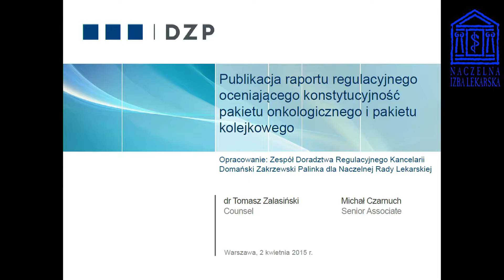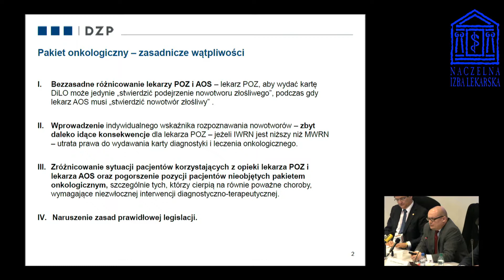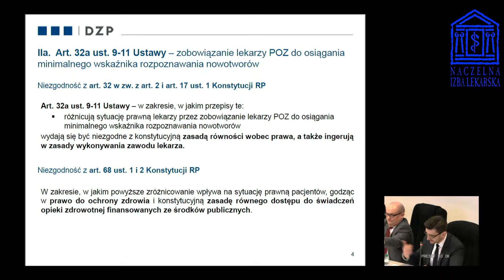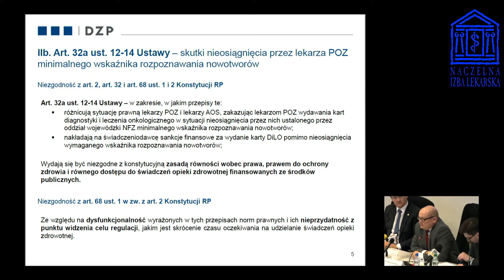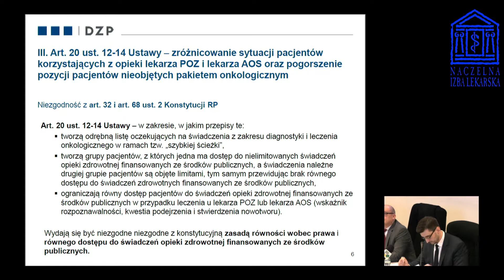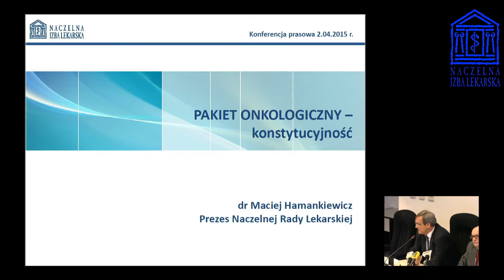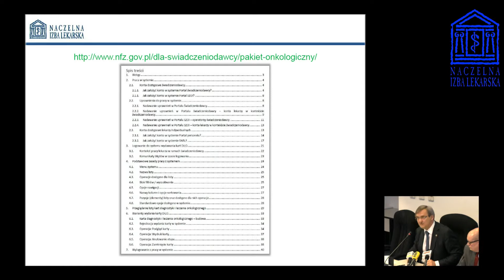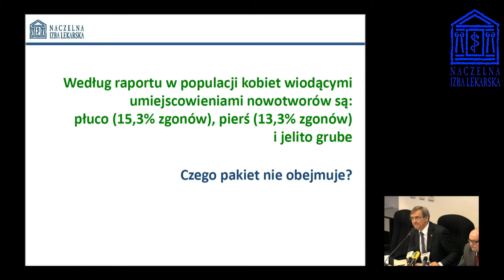Raport regulacyjny o pakiecie onkologicznym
Konferencja prasowa pt.: „Dyskryminacja pacjentów i lekarzy - publikacja raportu regulacyjnego oceniającego zgodność pakietu onkologicznego i kolejkowego z Konstytucją RP”, która odbyła się 2 kwietnia 2015 roku (czwartek)o godz. 11:00 w siedzibie Naczelnej Izby Lekarskiej w Warszawie przy ul. Sobieskiego 110.